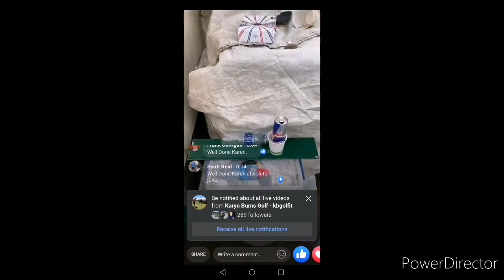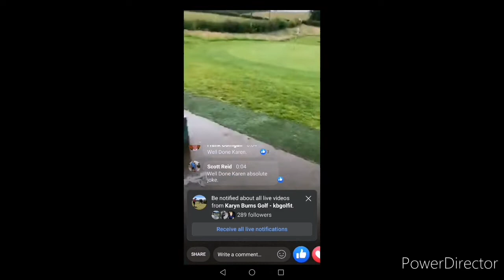22 July 2020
HUGE HUGE NEWS ABOUT PROS DAY